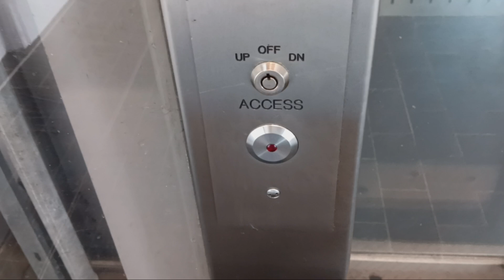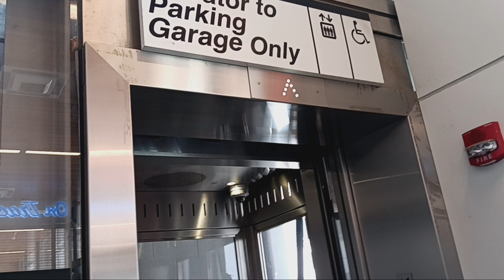Mongrain hydraulic glass elevator at the MTA MNRR White Plains station (White Plains, NY)